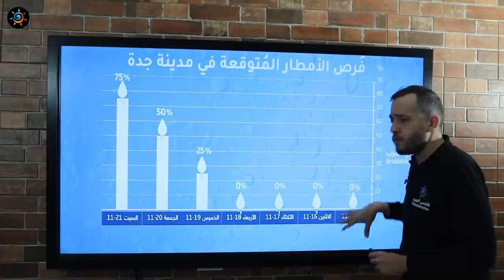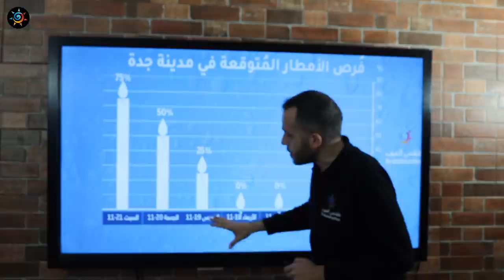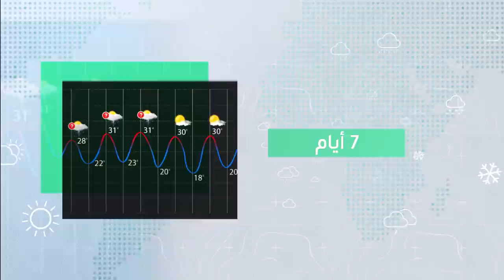طقس العرب - السعودية | الجوية الأسبوعية | السبت 2020/11/14